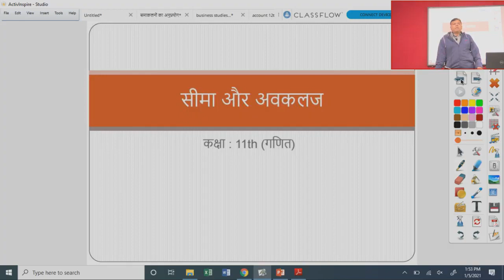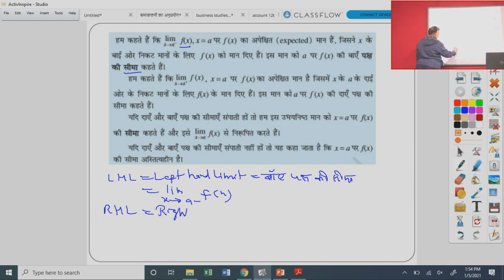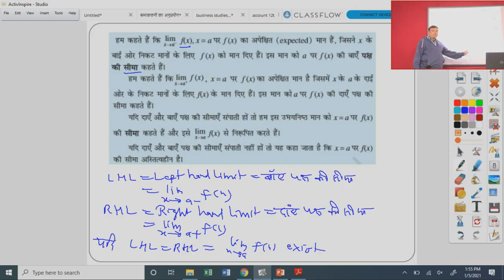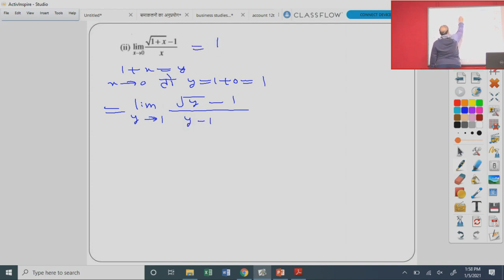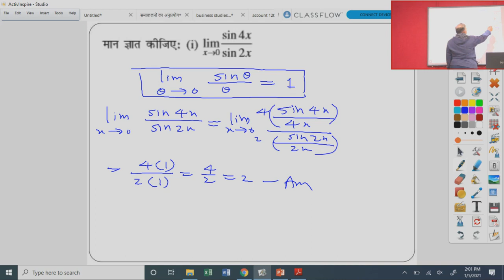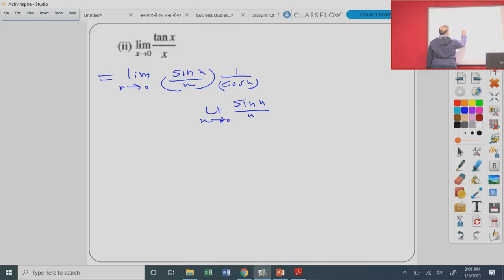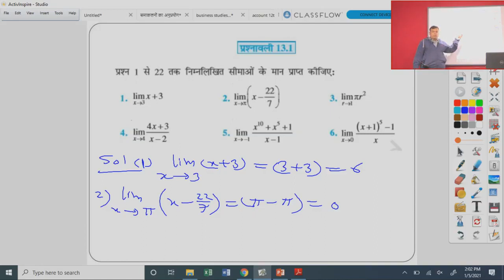कक्षा 11 गणित सीमा और अवकलज